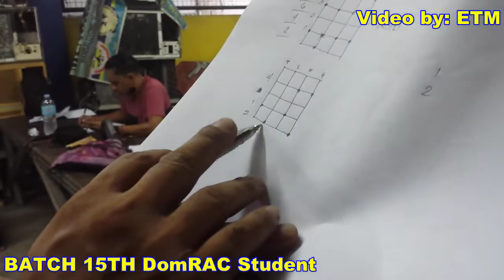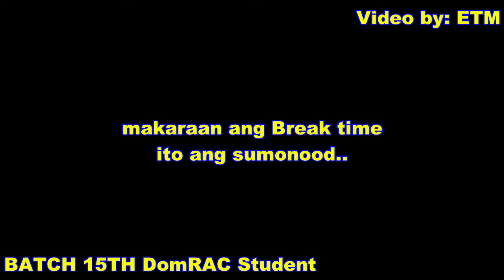RAC# 104 Video Actual check nang Rotary Switch 15th batch student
batch 15 th student nang MMTVTC actual training in rotary switch at tapos nila mag check up yan mag papatakbo naman sila nang fam motor gamit ang Thermostat at Rotary switch na.